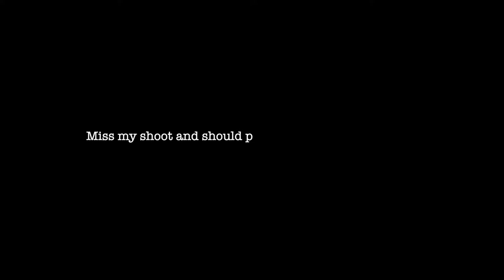First Time Playing Bugha Late Game Tournament FINALS (On A Trackpad)